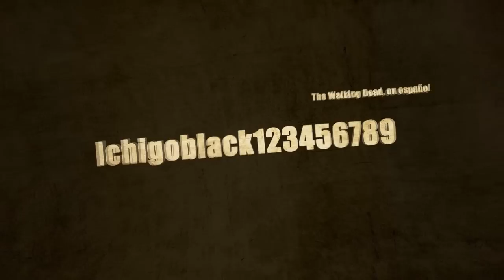Game Of Thrones: Opinión General - ¿Sobrevalorado? ¿Deberías verlo? Temporada 6